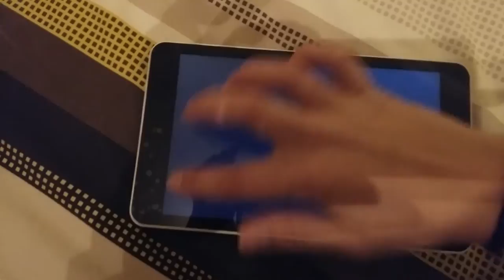Tablet onda no funciona, no aparece nada en pantalla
Carga completada, no aparece nada al encenderla, se ilumina pero no carga nada, sólo se escucha el control de volumen al subirlo y bajarlo.